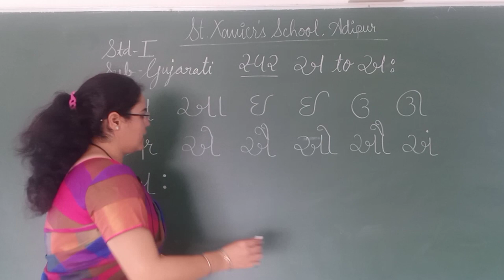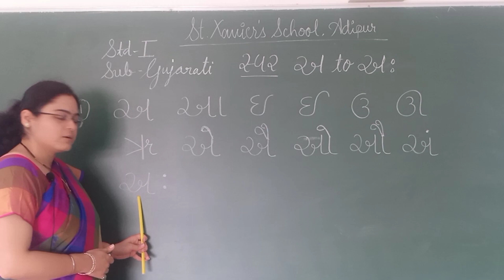Std 1 Gujarati Swar Part 6